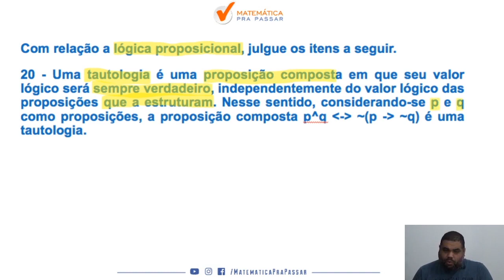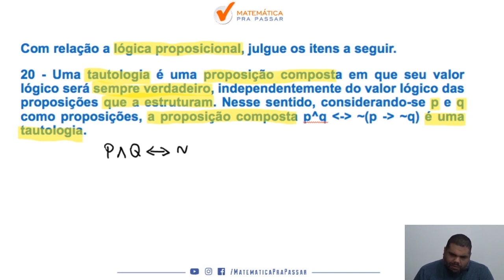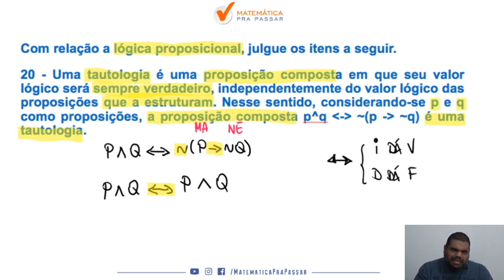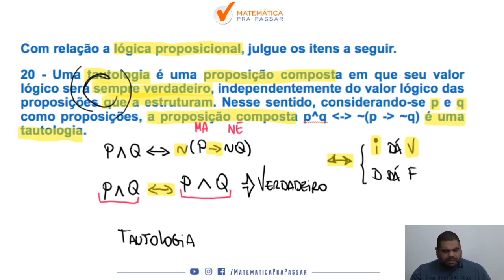Raciocínio Lógico para INSS |Dica 86| Aprenda de uma vez Tautologia